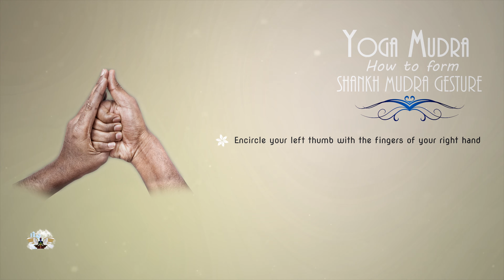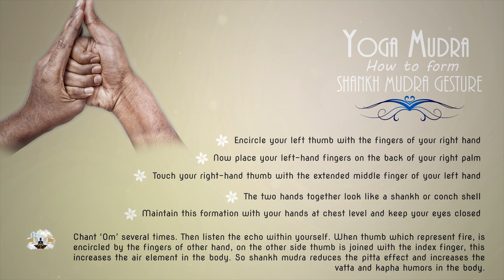YOGA MUDRA Gesture - How to form Shankh Mudra 🕉️ #16/59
YOGA MUDRA Gesture - How to form Shankh Mudra?
How do yoga mudras work?
According to Ayurveda, diseases are caused due to an imbalance in the body, which in turn is caused by lack or excess of any of the five elements.

Our fingers have the characteristics of these elements and each of these five elements serves a specific and important function within the body. The fingers are essentially electrical circuits. The use of mudras adjusts the flow of energy - affecting the balance of air, fire, water, earth, ether - and facilitate healing.

Mudras create a subtle connection with the instinctual patterns in the brain and influence the unconscious reflexes in these areas. The internal energy is, in turn, balanced and redirected, affecting change in the sensory organs, glands, veins and tendons.

Depending on your interest you might use our music in your relaxation music playlist, as yoga music or as meditation music.

Don´t forget... If you like it...  Thumb up ) Thank you ❤️

You can find our music now in the Music stores

Keep in mind that although our music or recommendations has been designed to contribute to your general wellness, it is not meant to replace any medical or psychological treatment or consultation. If you have a serious medical condition, please consult with your medical doctor immediately.